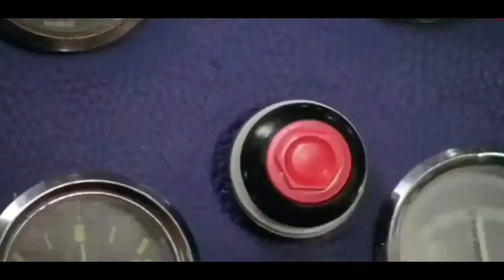new ice golem in rope hero vice town ।। new ice mutant in rope hero vice town ।। rope hero vice town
new ice mutant in rope hero fighting ।। new ice golem in rope hero fighting ।। rope hero vice

new mutant emotes in rope hero vice town ।। new mutant emotes in rope hero ।। stone giant new update

stone giant mod apk 20 ।। stone giant mod apk 2.3.5 ।। stone giant mod apk 2.1 ।। stone giant mod apk version 2.3

eco ji gaming

game definition

gamedefinition

pagal gamerz

classical gamerz

dynamo spider

dynamo spider 2.0

black spider

black spider 2.0

anand op

gamer pandey

gamer blasty

eco ji gaming channel

eco ji gaming rope hero vice town

eco ji gaming rope hero vice town game

eco ji gaming rope hero vice town story

eco ji gaming rope hero vice town game story

eco ji gaming rope hero vice town video

eco ji gaming rope hero vice town game video

eco ji gaming rope hero vice town story video

game definition channel

game definition rope hero vice town

game definition rope hero vice town game

game definition rope hero vice town video

game definition rope hero vice town game video

game definition rope hero

game definition scary teacher 3d

game definition scary teacher

game definition granny

game definition free fire

game definition rope hero vice town big clash

game definition rope hero vice town big boss

game definition rope hero vice town big race 1

game definition rope hero vice town big race 2

game definition rope hero vice town transformers bike

game definition new update rope hero vice town

rope hero vice town new update game definition

dynamo spider channel

dynamo spider rope hero vice town

dynamo spider rope hero vice town part 1

dynamo spider rope hero vice town game

dynamo spider rope hero vice town video

dynamo spider rope hero vice town game video

dynamo spider face reveal

dynamo spider game

dynamo spider rope hero

dynamo spider gta 5

dynamo spider minecraft

dynamo spider muscle rush

how to use cheat code in rope hero vice town

rope hero vice town cheats apk

rope hero vice town cheats download

rope hero vice town cheats mod download

rope hero vice town cheats mod apk

rope hero vice town cheat code

rope hero vice town hack kaise karen

rope hero vice town hack mod apk new version

rope hero vice town hack version

rope hero vice town hack mod

rope hero vice town hack mod apk

rope hero vice town hack mod menu

rope hero vice town hack malayalam

rope hero vice town hack game

rope hero vice town hack unlimited money and diamonds

rope hero vice town mod apk kaise download karen

rope hero vice town mod apk unlimited money

rope hero vice town mod apk new update

rope hero vice town mod apk link

rope hero vice town mod apk latest version

rope hero vice town mod apk 2021

rope hero vice town mod apk unlimited money and gems

rope hero vice town mod apk unlimited money and diamonds

rope hero vice town apk download

rope hero vice town apk mod kaise download karen

rope hero vice town apk mod not installed

rope hero vice town apk mod unlimited money

rope hero vice town apk mod download

rope hero vice town apk unlimited money

rope hero vice town apk hack

rope hero vice town apk mod hack

rope hero new update 2021

rope hero mein new update kab aaega

rope hero mein new update kaise laen

rope hero mein new update kya hai

rope hero mein new update kya kya aaya hai

rope hero new update video

rope hero mein kaun sa new update aaya hai

new rope hero vice town

new rope hero vice town game

new rope hero vice town video

new update robot loin in rope hero vice town part 2

rope hero vice town new update gameplay

how to update rope hero vice town game

rope hero vice town new update gameplay video

rope hero vice town new update 2021 gameplay

new update rope hero vice town new update

how to download rope hero vice town new version

update rope hero vice town

how to earn unlimited money and diamonds in rope hero vice town

how to get unlimited money and diamonds in rope hero vice town